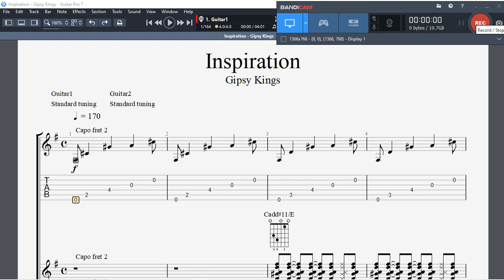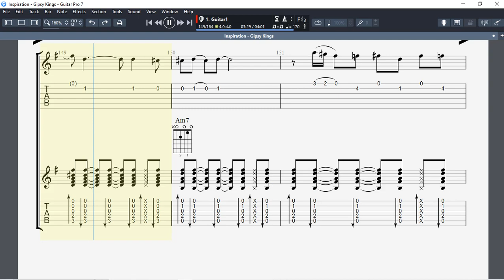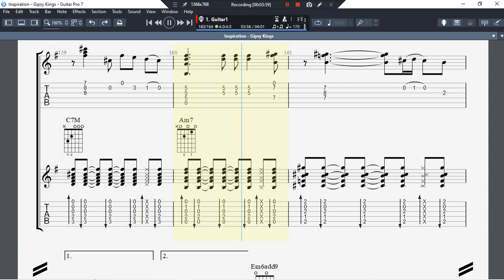Inspiration - Gipsy King (Tab - Tone Em, capo 2)